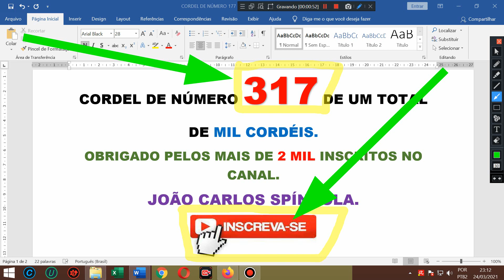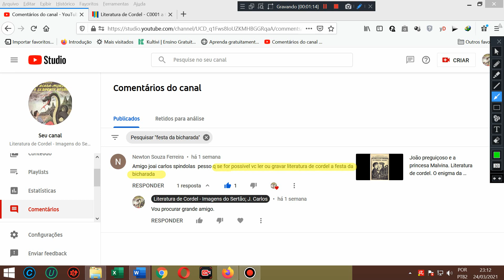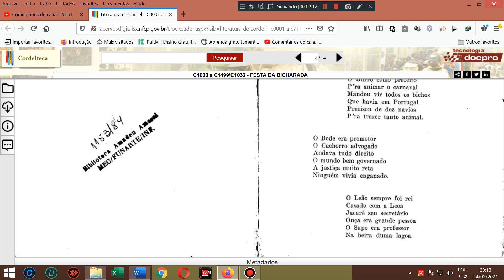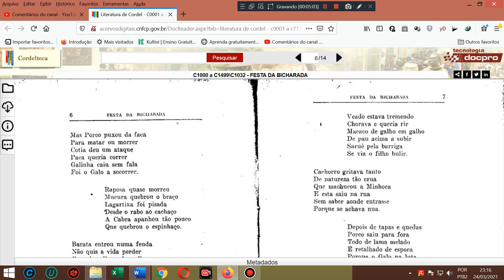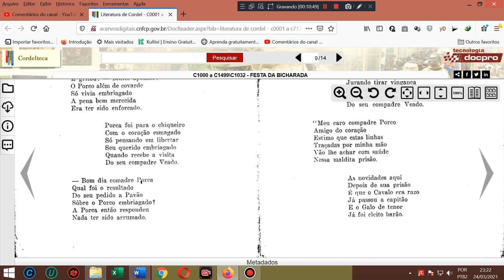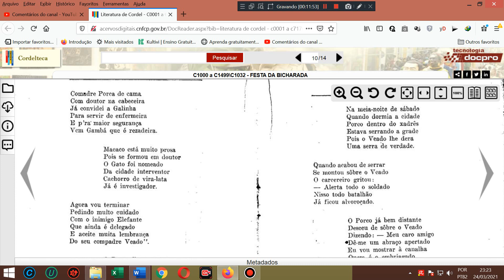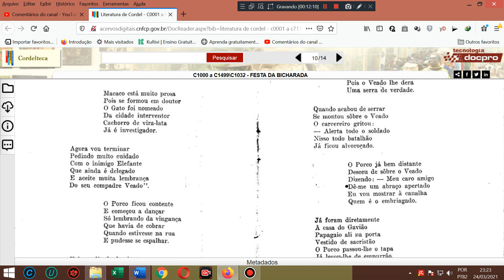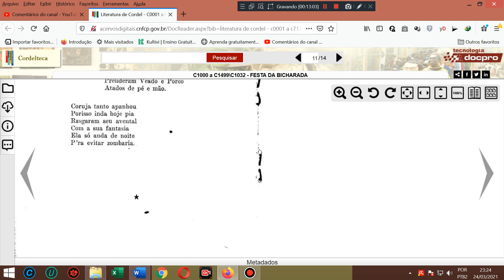A festa da bicharada. Literatura de cordel. A prisão do porco. Literatura de cordel. Bicharada.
AGÊNCIA 2715
OPÇÃO 013

Cordel: A festa da bicharada. Literatura de cordel. A prisão do porco. Literatura de cordel. Bicharada.
Autor ou proprietário: Arlindo Pinto de Souza.